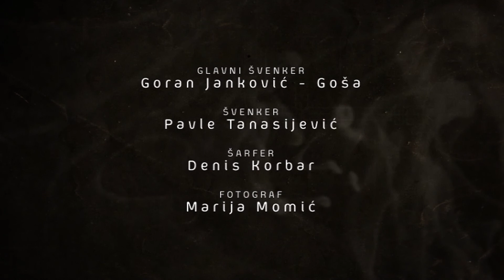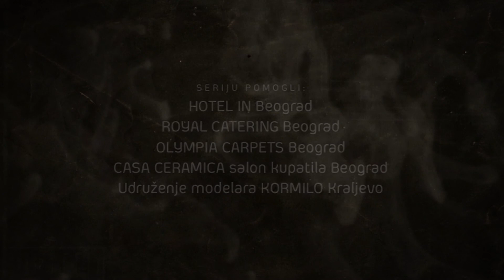Na terapiji E34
Natalija kasni na terapiju. Kada dođe neprijatna je prema Marku. Provocira ga ciničnim primjedbama na njegovo ponašanje u posljednje vrijeme. Nervira je što se potpuno promijenio i nije agresivan prema njoj. Marko je miran i pokušava da izbjegne sukob. Natalija priča o pogibiji svog oca i rasplače se. Marko pokušava da je smiri, ali ona mu tada priznaje da ga je prevarila sa Đorđem. Marko je šokiran, njegova najgora noćna mora se ostvarila, a on čak nije ni ljubomoran...